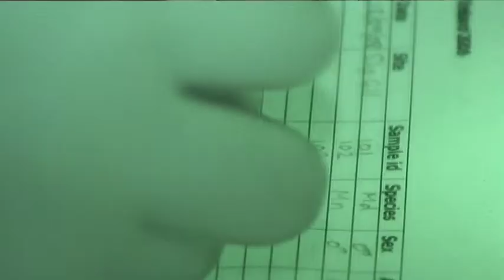Bats.mov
Why Bats travel up to 60 miles to mate in a North Yorkshire forest.